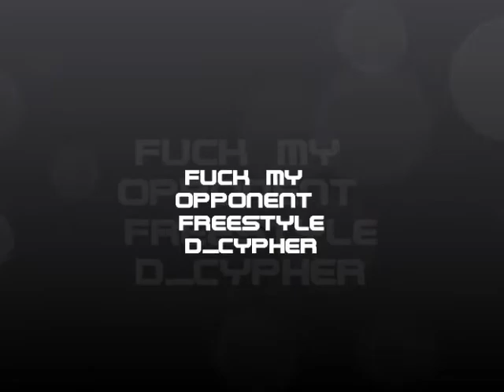Fuck my Opponent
D-Cypher lays it down on the Fuck My Opponent beat, look for this song on "Tha Warmup" coming in 2012